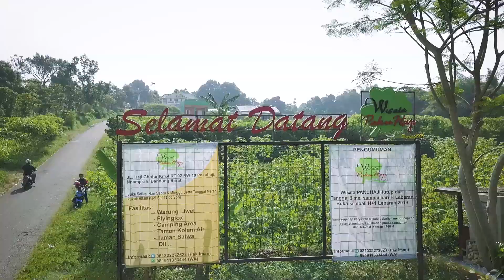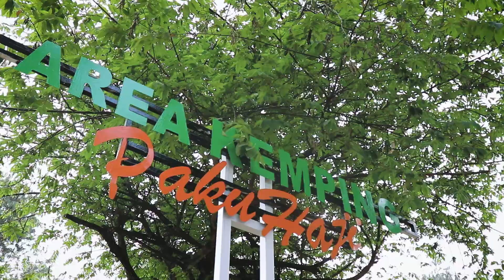Ada apa saja di Wisata Pakuhaji?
Banyak lho wahana yang bisa Anda nikmati bersama keluarga dan anak-anak di Wisata Pakuhaji. Harganya pun sangat terjangkau!

Berkuda Rp10.000
Flying Fox Rp15.000
Viar Tour Rp10.000
Taman Kolam Air Rp10.000
Taman Satwa Rp10.000
ATV Pakuhaji Rp15.000
Permainan Anak Rp10.000
Bola Air Rp15.000
Sepeda Anak Rp10.000
Arena Bermain Pasir Rp10.000

Follow Instagram @wisatapakuhaji untuk informasi lebih lanjut!